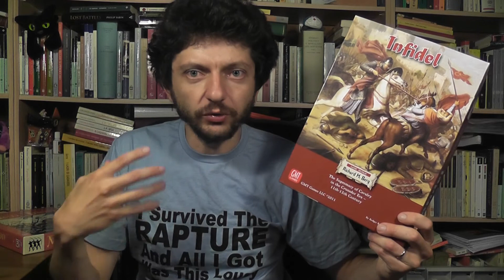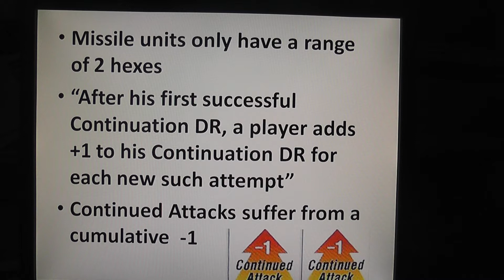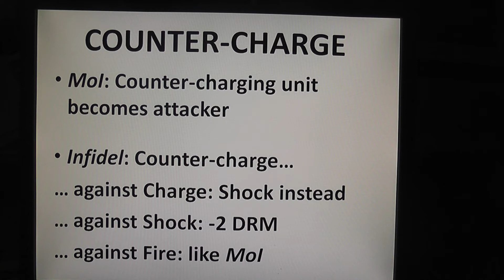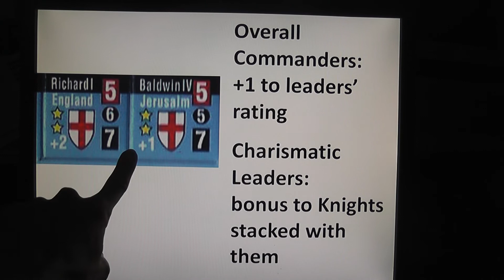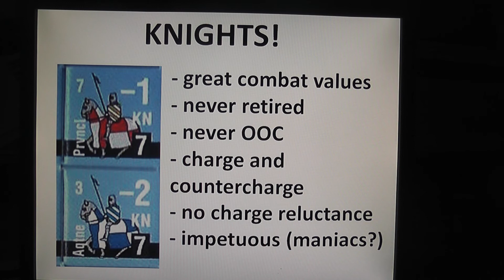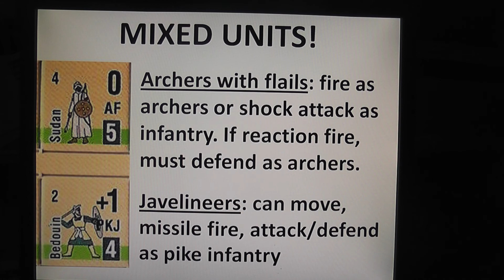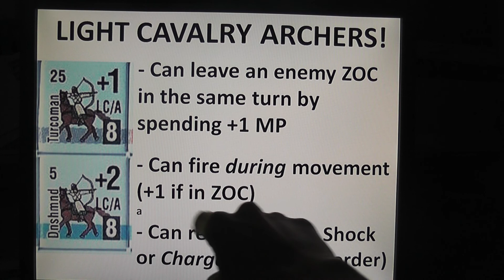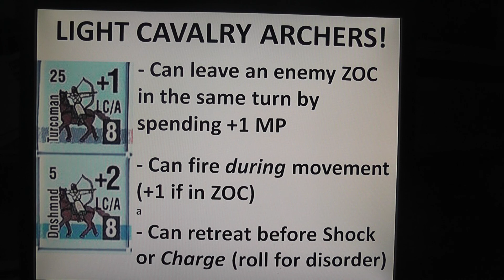Infidel Part 1: Intro, New Rules and Units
This video introduces Infidel but also gives a "technical" overview of rules and units that are new to the system. Recommended especially for players of Men of Iron.